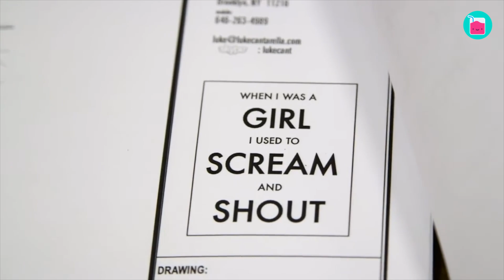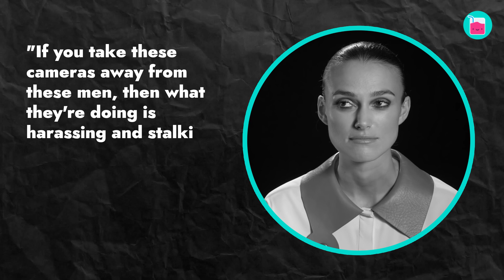The Dark Side Of Keira Knightley’s Teenage Fame | Rumour Juice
She achieved global fame when she was just a teenager and became the third youngest performer nominated for an Oscar. However, many doubted Keira knightley to the point where she found it hard to believe in herself. The actress had a breakdown because of the pressure caused by media attention and a mental condition. Today, keira is stronger than ever and ready to share her story.